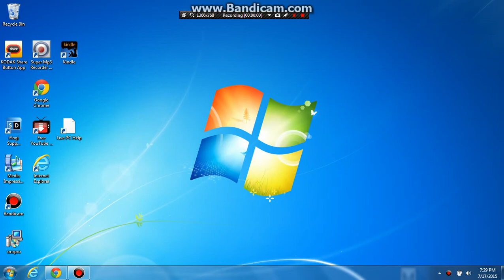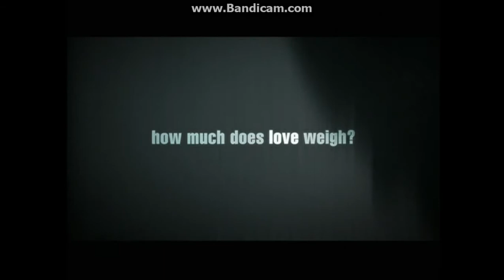Opening to Lost in Translation 2004 DVD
1. Warning screen
2. "Previews"
3. Focus Features promo
4. 21 Grams trailer
5. Eternal Sunshine of the Spotless Mind promo
6. Swimming Pool trailer
7. DVD Menu
8. Rated R screen
9. Universal logo
10. Focus Features logo